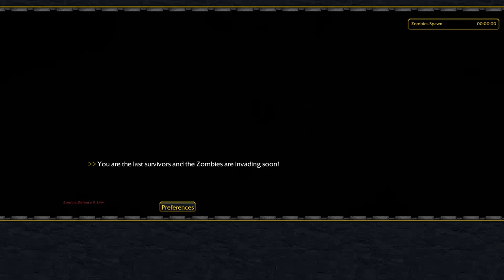3 base valley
zombie defense.    logically optimizing the recording specifications based on my computing system. 1 second keyframe interval        research in progress.

zombie defense   static fixed warcraft 3 reforged  warcraftIII  creative titles 0.24w

i misjudged the obs settings, and after failing for 150 videos, the 151st starts a new recording future.